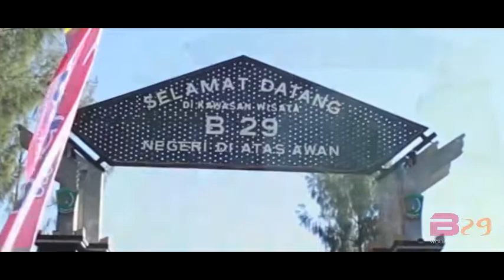Bhayangkari Daerah Jatim - Lumajang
Salah satu destinasi wisata di daerah Lumajang, Jawa Timur Yakni Kawasan Wisata B29 (Negeri Di Atas Awan). Puncaknya mencapai 2.900 M diatas permukaan laut. kawasan ini masih terjaga keasriannya sehingga kita dapat menghirup segarnya udara di kawasan ini serta kita dapat melihat pemandangan yang sangat menakjubkan dari puncaknya.